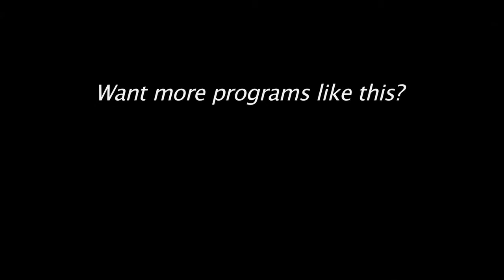Kate Copeland at Falcon Ridge 2016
Oberlin-trained New York singer/songwriter Kate Copeland takes a turn in the Big Orange Tarp, performing an original tune at the 2016 Falcon Ridge Folk Festival. Video by Kevin Coughlin for MorristownGreen.com, Aug. 6, 2016.